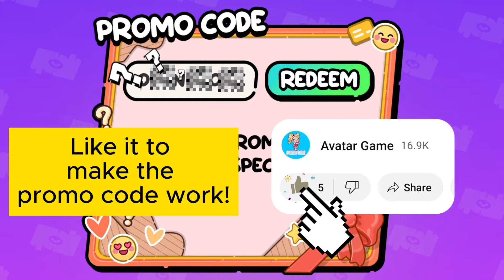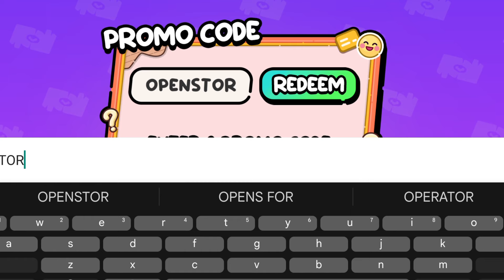FURNITURE STORE! NEW PROMO CODE🎁 Avatar World Secrets | pazu 💝Avatar Game💝❤️PAZU❤️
❤️All stories and content are created by
Avatar Game Channel.